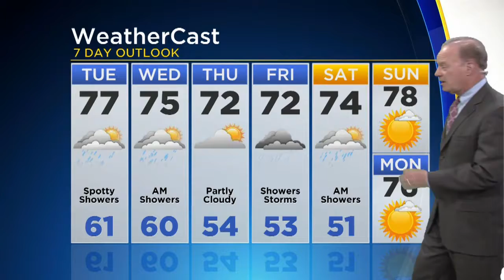KDKA-TV Evening Forecast (5/29)